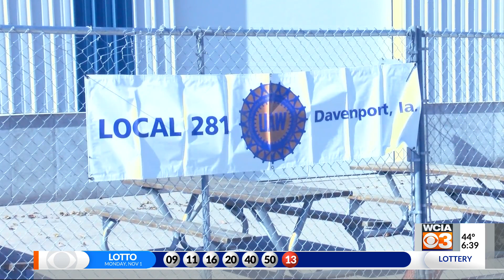Deere employees reject contract offer, will stay on strike